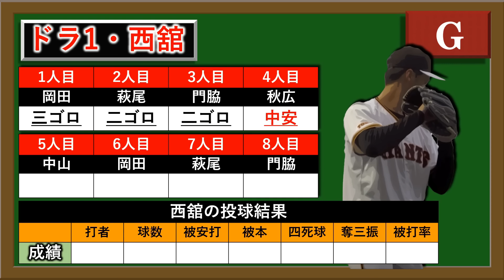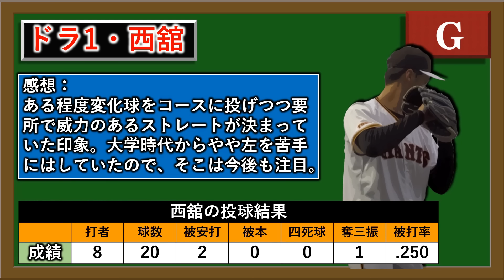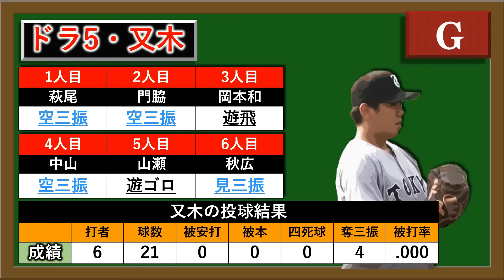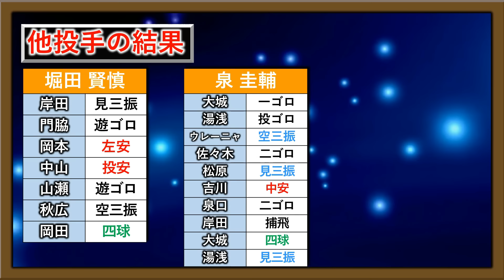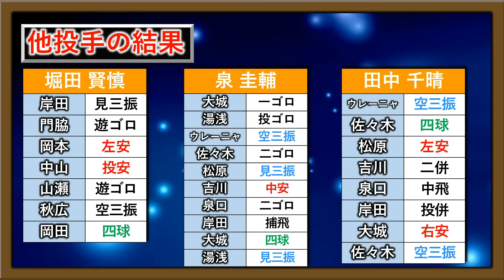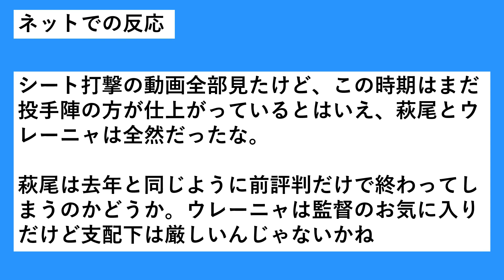【やっぱ全員即戦力です】巨人春季キャンプのシート打撃でドラ１『西舘勇陽』＆ドラ２『森田駿哉』＆ドラ５ 『又木鉄平』らルーキー３投手が実戦形式初登板！気になるそれぞれの結果は！？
【記事引用先】

再生リスト